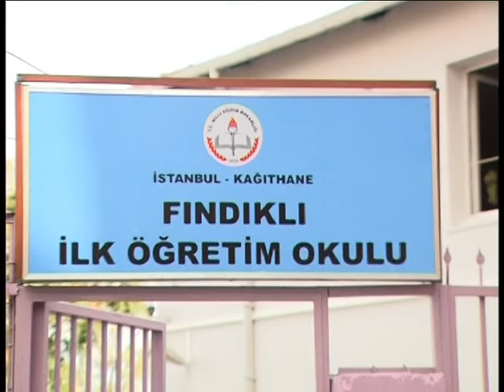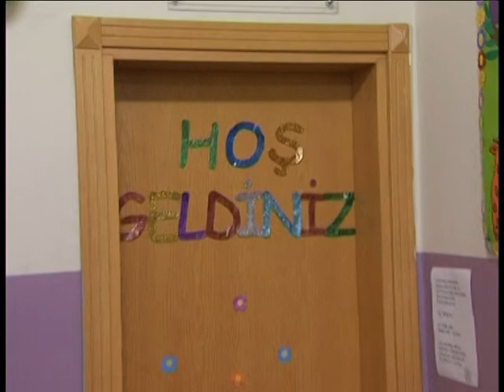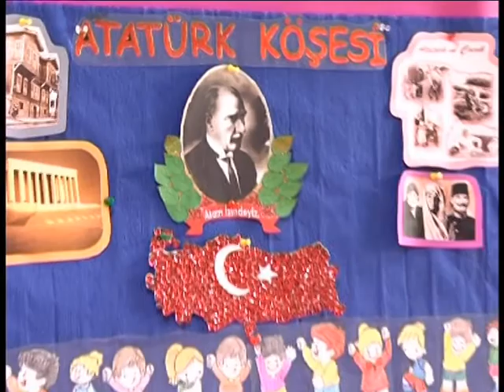2420.BÖLGE FINDIKLI ROTARY ANASINIFI AÇILIŞI